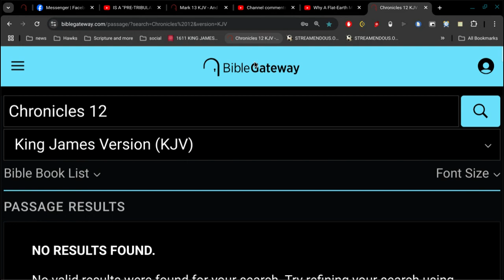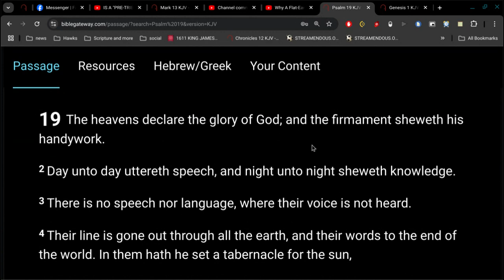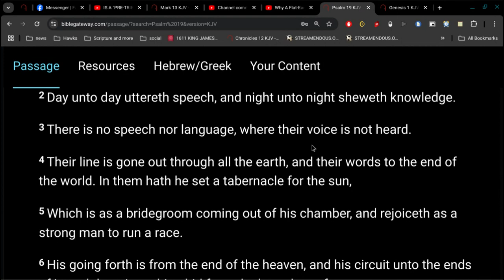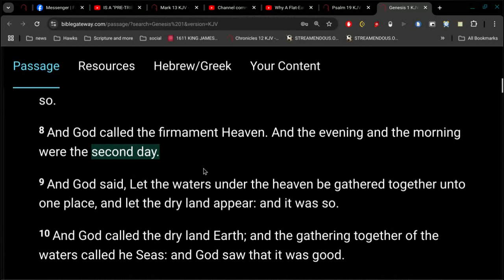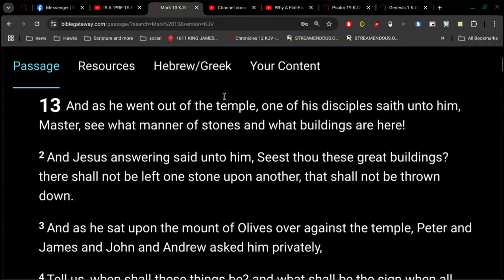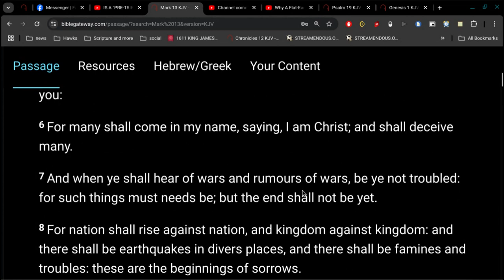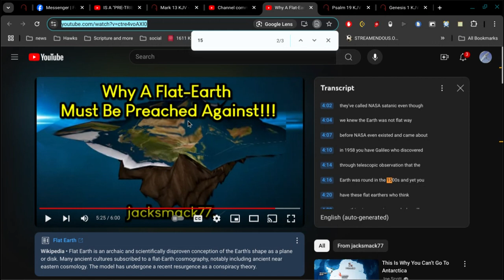Why A Ball-Earth Must Be Preached Against!!!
hey Jack... reason #5
Heliocentrism leads children to believe they are created in the image of a monkey... therefore believing God is a monkey.. and rejecting the Lord Jesus Christ.

makes sense... if earth is a planet.. there must be other planets with evolved monkeys.
the problem is.. its not true.